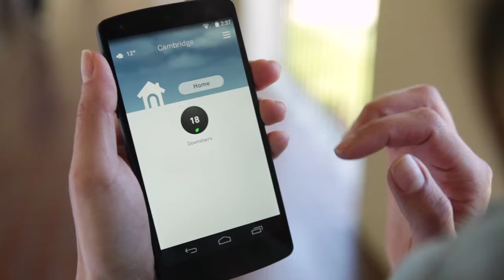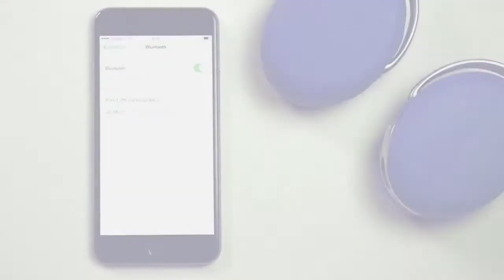connected objects : useful and trendy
Discover what will be tomorrow's useful and trendy connected objets. From music to home heating, you will be able to fully take advantage of your connected life.